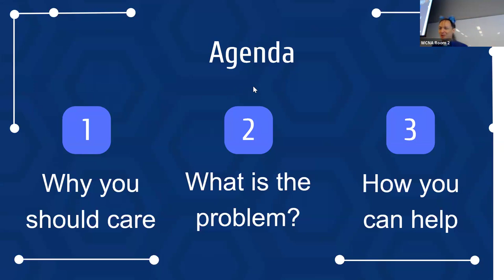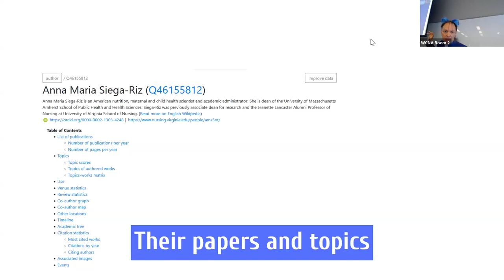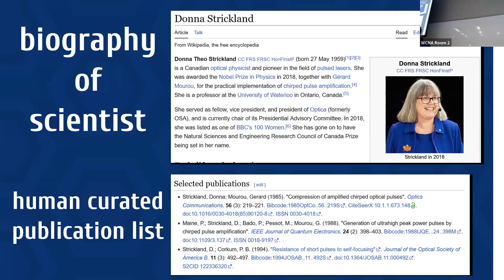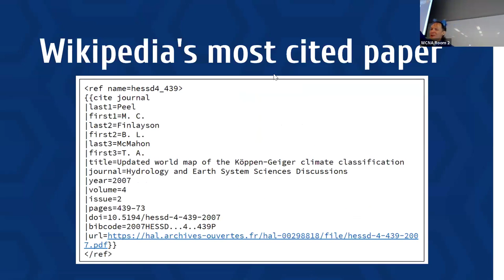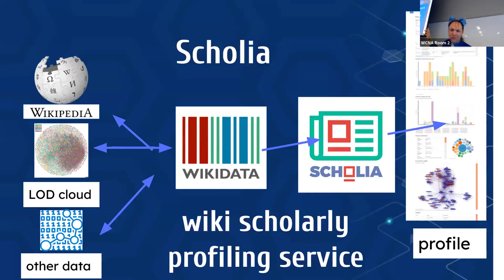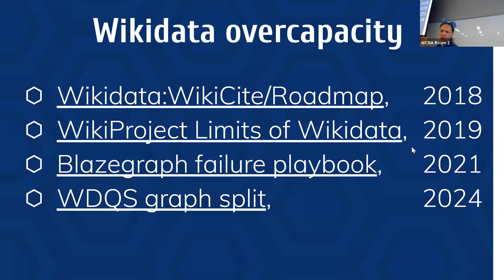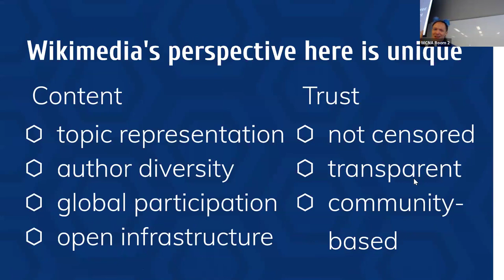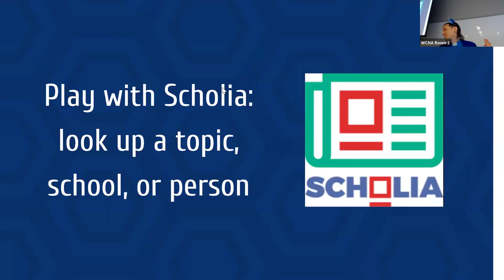WikiConference NA 2024: WikiCite proposed as Wikimedia sibling project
WikiCite is a community project which curates the Wikimedia collection of citations. Although various experimental projects have tried to organize citation data since 2005, the project became very popular starting in 2014 when we developed Wikidata processes for reference data management.

In May 2024 I wrote an announcement in The Signpost that Wikidata is splitting the WikiCite collection from the main graph, which means that Wikidata now has two official pieces, a WikiCite dataset and a dataset for everything else. This is good because Wikidata has grown too big to function, but it is a challenge because 1) Wikidata has reached its limit for managing data and 2) we are at a decision point for determining how committed Wikimedia projects are for having robust infrastructure to examine the sources we cite.

In this talk I make the case to elevate WikiCite to become the next official Wikimedia sibling project. The benefits of this would include the following:

* Wikimedia provides its own "scholarly profiling service", comparable to Google Scholar
* Wikimedia opens a pathway for every university in the world to convert their research metadata into structured, open data. It may surprise many users to learn that typical universities cannot, for example, provide a list of the research papers that their faculty published in the last year, and even if they did, they have no where to publish such things. WikiCite is a path to sharing their research with the world.
* Wikipedia and other Wikimedia projects finally start the path to universal multilingual fact-checking. There will never be automated citation management in Wikipedia if we cannot first build our own citation database, and WikiCite is that first step.

Costs of making WikiCite a sibling project include the following:

* Permanent continuous staff and financial investment and upkeep
* Greatly increased visibility of Wikipedia citation biases, even as we show the strengths
* Over time, everyone would feel pressure to convert more citations to structured data